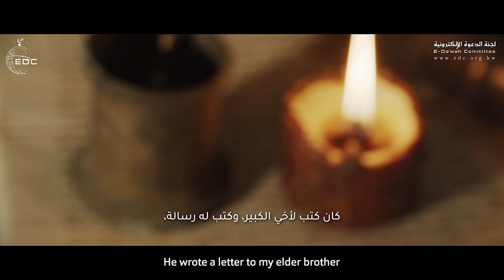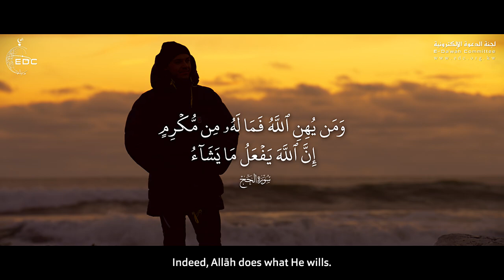يا بني لا يهجر القرآن إلا من هان على الله || الشيخ عبدالرشيد صوفي